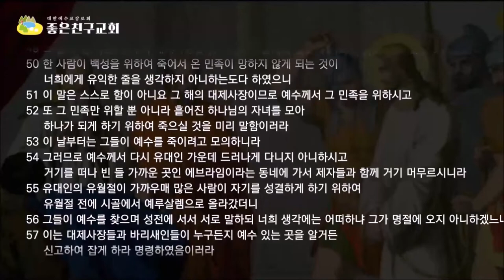예수님의 죽음을 예언한 대제사장 가야바(요11:46-54)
그리스도께 돌아가자 복음으로 돌아가자 (한국어자막이 준비되어 있습니다. 자막을 한국어로 설정하시면 자막과 함께 영상을 볼 수 있습니다)
대제사장 가야바는 어떤 사람인가?
그는 사두개인이며 로마정권의 하수인이었다.
산헤드린 공회가 예수님을 죽이기로 결정하는데 쐐기를 박은 사람이 바로 가야바였다.